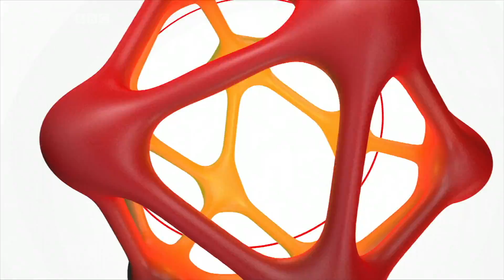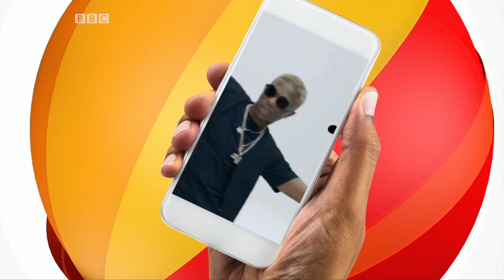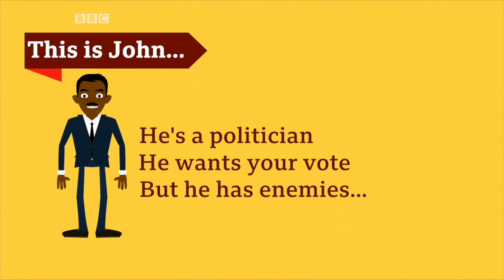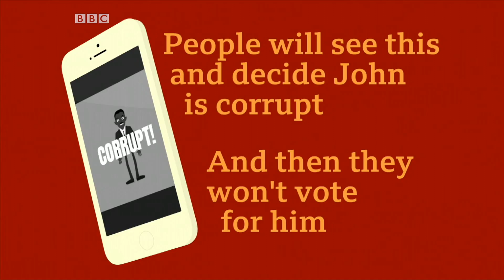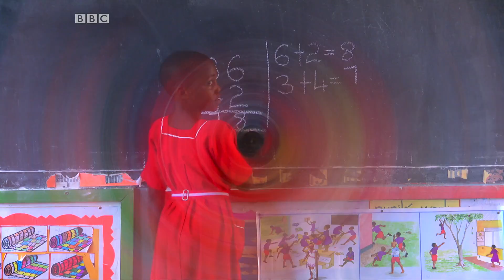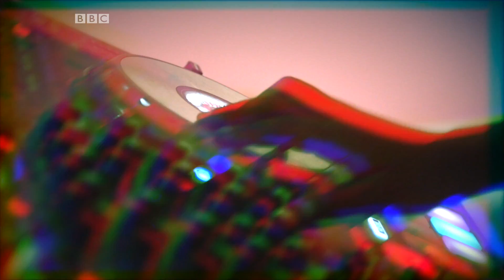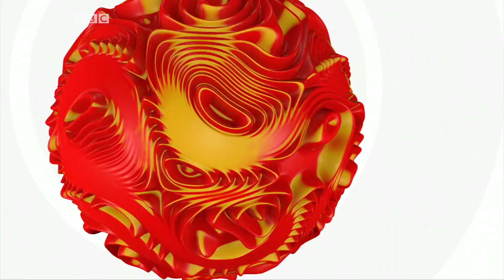BBC Africa: Ghana's DJ Switch & tour Kampala with Patricia of Triplets Ghetto Kids - BBC What's New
This week we also meet Wizkid as he shares his tips for success in music and also find out how you can spot fake news.

This is 'What’s New?' from BBC Africa, a current affairs show for teenagers on the continent. Make sure you keep coming back for new videos throughout the week!